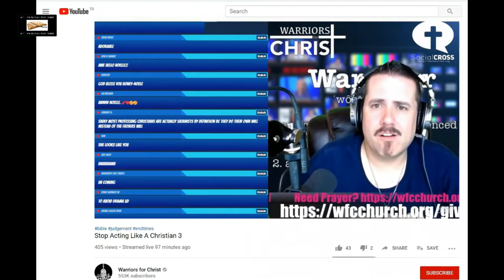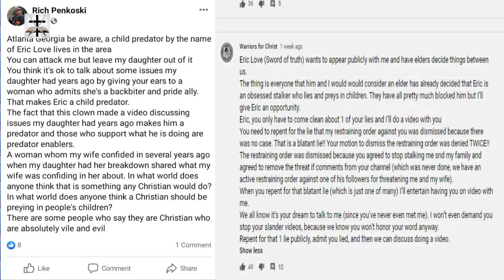Rich Penkoski's Wickedness (Compilation)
Our Bitcoin wallet address: 34PsjJaySyAiWyjunD49aitEGTujzhhRKc
Our Ethereum wallet address: 0x232e0c46EFad0E5fef8Bc55f1EC9b070C102858e
Our Litecoin wallet address: MCNSGyVJGL8JvNMsKZoHBH2wkVJKF8T5ac